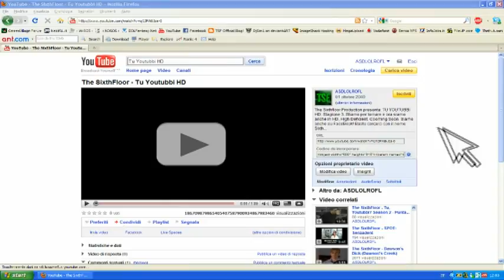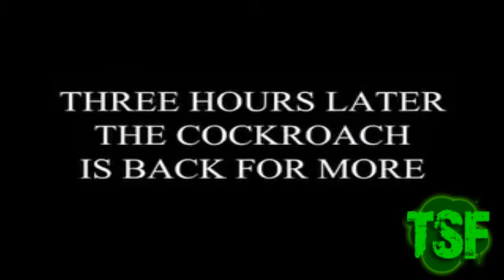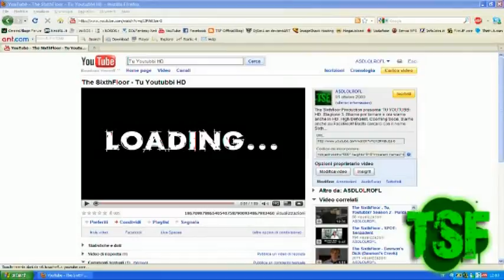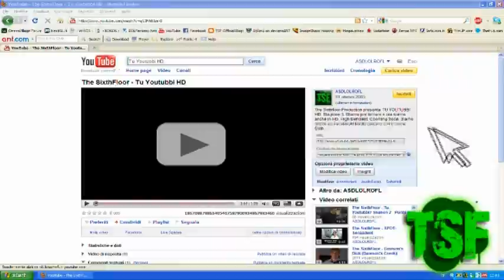The SixthFloor - Tu Youtubbi HD (Puntata 4)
Torna Tu Youtubbi con la terza stagione in HD: High Deficient!
Nuova sigla, nuovi video e commenti sempre più inutili e dementi dai TSF!
I video più divertenti di Youtube, FaceBook e altri siti tutti in questa nuova stagione.
Volete segnalarci dei video? Magari fatti pure da voi?